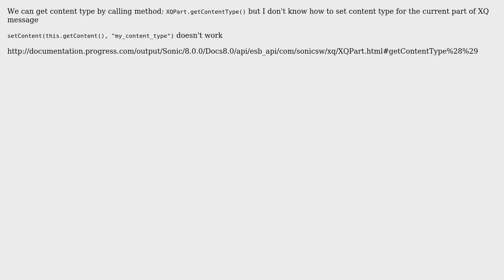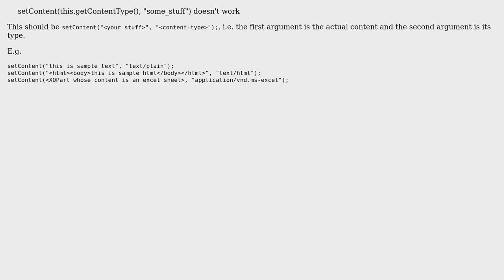How to set content type for part in XQ message?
With thanks & praise to God, and with thanks to the many people who have made this project possible! You are responsible for your own actions.